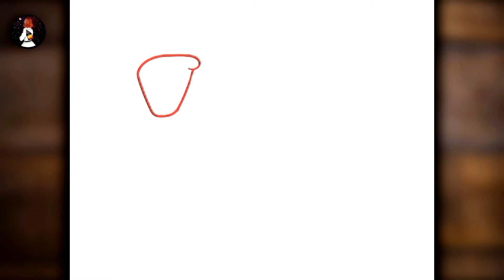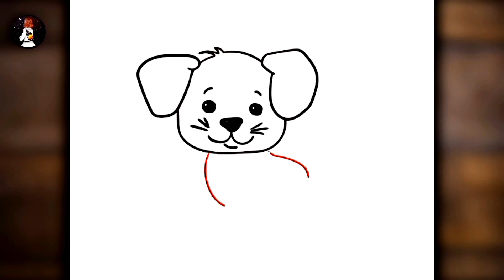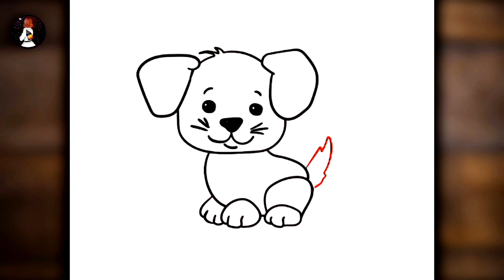Come disegnare un simpatico cucciolo passo dopo passo ❤️ ( facile 😊 )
Imparare a disegnare un simpatico cucciolo passo dopo passo

easy drawing
hoe om te teken
كيف ترسم
እንዴት እንደሚሳል
Ինչպես նկարել
necə çəkmək
nola marraztu
як маляваць
kako crtati
как да рисувам
ಹೇಗೆ ಸೆಳೆಯುವುದು
com dibuixar
сурет салу
sa unsa nga paagi aron sa pagkalos
mmene kudzatunga
如何画
如何畫
nzira yekukwevera
කොහොමද අඳින්නේ
그리는 방법
kako nacrtati
çawa bikujin
hvordan man tegner
ako kresliť
kako narisati
Kiel desegni
kuidas joonistada
Paano Gumuhit
kuinka piirtää
como deseñar
sut i dynnu
როგორ დავხატოთ
איך לצייר
hogyan rajzolj
esi ise
jak narysować
cara menggambar
描く方法
cara nggambar
របៀបគូរ
ວິທີການແຕ້ມ
duci
kā zīmēt
kaip piešti
wéi zeechnen
како да црташ
എങ്ങനെ വരയ്ക്കണം
kif tfassal
me pehea ki te utu
कसे काढावे
хэрхэн зурах
څنګه رسم
چطوری طراحی کنیم
indlela yokudweba
кантип тартат
cum să atragă
как нарисовать
le auala e faalatalata
Како цртати
ho hohela joang
ڪئين ٺاهيو
வரைவது எப்படி
jak kreslit
ఎలా గీయాలి
indlela yokudweba
indlela ukudweba
nasıl çizilir
як намалювати
indlela ukudweba